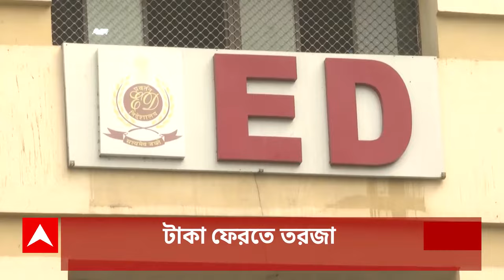Birati News: ফের বহুতলে দুর্ঘটনা,বিরাটিতে কার্নিশ ভেঙে মহিলার মৃত্যু। ABP Ananda Live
Kolkata News: ফের বহুতলে দুর্ঘটনা। বিরাটিতে কার্নিশ ভেঙে মহিলার মৃত্যু। এলাকায় উত্তেজনা। পিকনিক গার্ডেনে ভাঙল বেআইনি বহুতলের একাংশ। গার্ডেনরিচে (Gardenreach Building Collapse) বাড়ি ভাঙার পরে ১২ জনের মৃত্যু হয়, তারপর বিরাটি এবং পিকনিক গার্ডেনে বাড়ি ভেঙে পড়ার পরে প্রশ্নের মুখে সাধারণ মানুষের নিরাপত্তা। ABP Ananda Live

 / abpanandatv